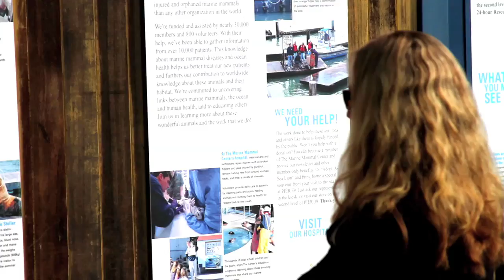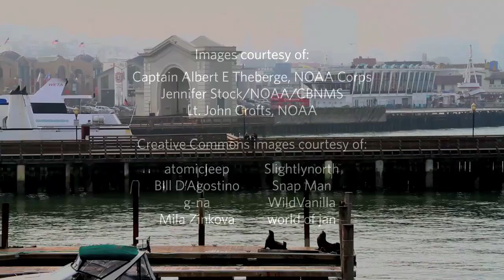Science Today: Sea Lion Disappearance | California Academy of Sciences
Why have the California sea lions disappeared from Pier 39? And where have they gone? Will they return?